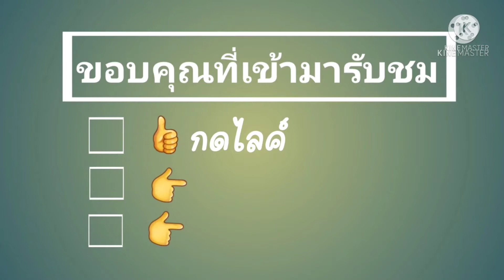เกษตรพอเพียง ไม้มงคลราคาไม่แพงต้นวาสนาหาบเงินหาบทองพร้อมวิธีปลูก ไม้ฟอกอากาศ เกษตรผสมผสาน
✅️ช่องเกี่ยวกับวิถีชีวิตคนอิสานกับการเกษตร ทำการเกษตรแบบพอเพียง(เกษตรเอ๊าะเย๊าะแอ๊ะแย๊ะ) ทำการเกษตรแบบผสมผสาน(เกษตรทั่วทีปทั่วแดน) ทำการเกษตรให้เป็นเรื่องง่ายๆ เน้นความสุขและพึ่งพาตัวเองได้ รวบรวมเรื่องราววิถีชีวิตคนอิสานจากรุ่นสู่รุ่น ใช้แนวคิดคนรุ่นเก่ากับคนรุ่นใหม่เพื่อพัฒนาต่อยอดทำการเกษตรที่ยั่งยืน สืบทอดภูมิปัญญาจากปู่ย่าตายาย สร้างแรงบันดาลใจให้ผู้รับชมสามารถพึ่งพาตัวเองได้ เพื่อจะได้แบ่งปันประสบการณ์และเป็นช่องทางในการแสวงหาความรู้ "ขอให้ทุกท่านมีความสุขกับการทำเกษตรพอเพียง เกษตรผสมผสาน ในแบบฉบับของตัวเอง สร้างสรรค์ผลงานจากทรัพยากรที่มีให้เกิดประโยชน์สูงสุด"

✅️เพลงประจำช่องแอ๊ตเสรี เกษตรอิสาน แต่งมาจากชีวิตจริง
ศิลปิน: ปัง สะพานดาว
คำร้อง/ทำนอง: ปัง สะพานดาว,แอ๊ตเสรี
เรียบเรียง/ดนตรี: ปัง สะพานดาว
ทำการเกษตรพอเพียง แบ่งปันหล่อเลี้ยง ผู้คนบ้านเฮา สวนยายสินมีรถไถนาแล่นผ่าน จักรยานสามล้อมอเตอร์ไซด์ สวนยายสินไม่ใกล้ไม่ไกล ถ้านั่งรถไฟก็ต้องต่อรถยนต์ ตื่นเช้าหุงหาอาหาร ออกทำงานตามท้องไร่นา จับจอบจับเสียม ขุดปูหาปลา ปลูกผักถอนหญ้า สืบทอดทำสวนทำนา ทำกันมาตั้งแต่ปู่ย่าตายาย. ทำการเกษตรนานมา
* แอ๊ตเสรี ผู้สืบทอดเจตนา ช่วยแม่ทำนารักษาผืนแผ่นดิน แอ๊ตเสรี เป็นคนภูมิลำเนา อีสานบ้านเฮา ดินแดนดินดอนขอนแก่น ครอบครัวเล็กๆ ทำการเกษตรทำนา สืบทอดเจตนาแบ่งปันรักษา ผืนดินบ้านเฮา สืบทอดเจตนา ทำไร่ทำนา บนผืนแผ่นดินบ้านเกิด
** ทำไร่ทำนา บนผืนแผ่นดินบ้านเกิด
ชมสวนยายสิน กับแอ๊ตเสรีคันทรี่ กับแอ๊ตเสรีคันทรี่